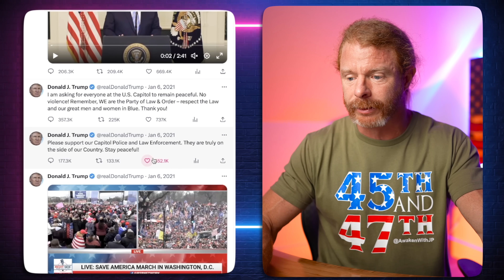Trump First Day Out - Reaction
In today's video we react to Hi Rez's new song - Donald Trump - First Day Out!